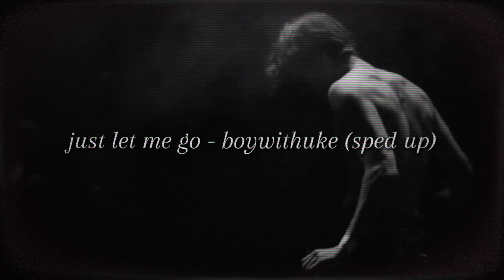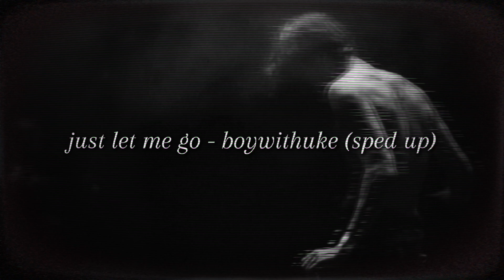Just Let Me Go - BoyWithUke (Sped Up)